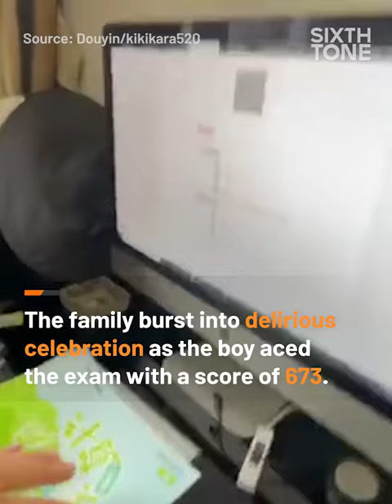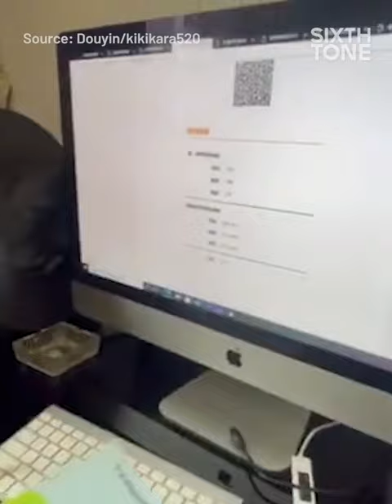Anxious Father Blocks View of Son’s ‘Gaokao’ Results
Too nervous to see his son’s score for the “gaokao,” or China’s dreaded college entrance exam, a father quickly blocked the computer screen displaying the just-released results.